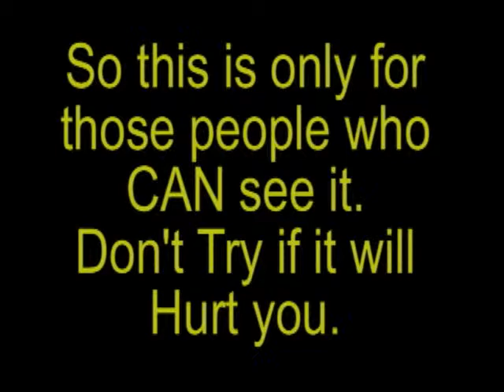See 3D ON YOUR OWN MONITOR - 3D Dog Video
NOTE: DON'T TRY TO SEE THIS 3D IF IT WILL HURT YOU.  It didn't hurt us, but we don't know about you.
This is our First attempt at a 3D Video. You see 2 side-by-side videos (after titles). To see the 3D, Look 'into' the screen to overlap the images in your "minds eye". Stop if you feel any strain. Maybe the shed image is good to get started. NOTE: YOUR IMAGE SIZE MAY NEED TO BE REDUCED, SO THAT THE EXTREME OUTSIDE OF THE 2 VIDEOS IS NO MORE THAT TWICE THE DISTANCE BETWEEN YOUR EYES. Yeah, OK, so the quality is not so good, but we don't have the high dollar video equipment and lenses, etc. Do you see any other actual 3D movies anywhere else on the internet? This was done Sept 25, 2007.

Photos by Harold
Their own Canine selves: Dani and Zero